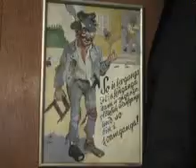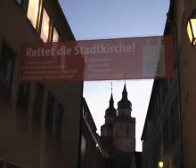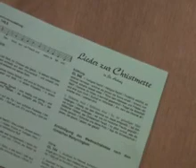Heiligabend 2006 in Bayreuth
Das war echt ein Traum-Tag mit Sonnenschein und ein wundersch�ner Sonnenuntergang in Bayreuth! Danach die Christmette in St. Hedwig.